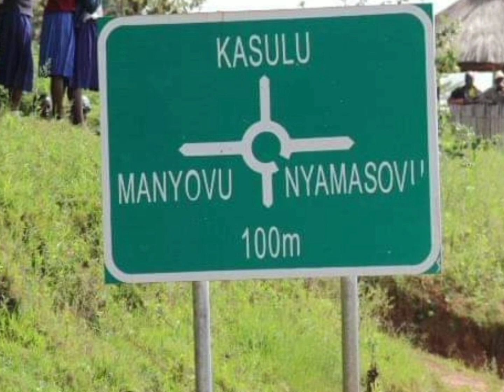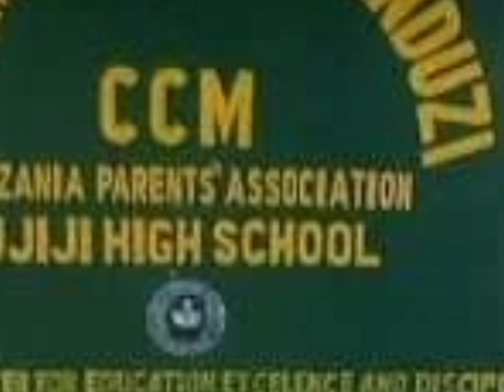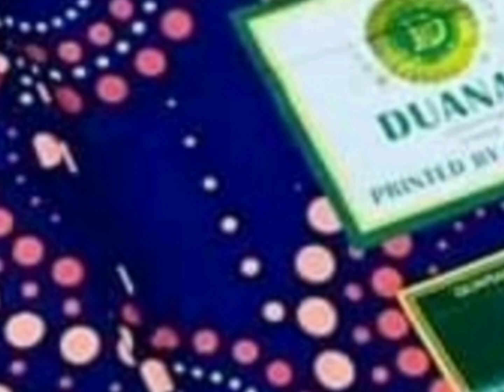Karibu Kigoma Ujiji.